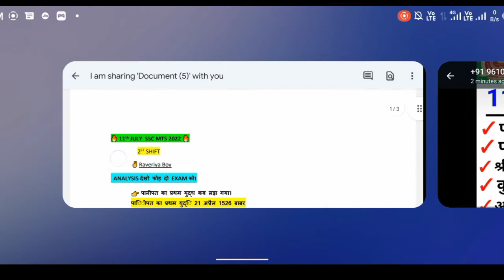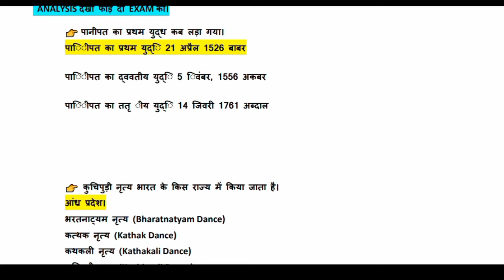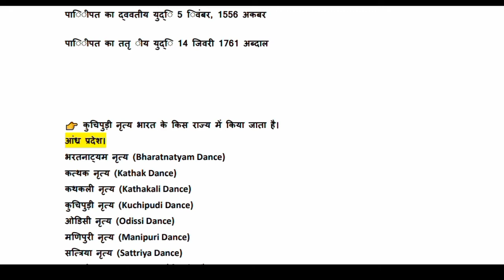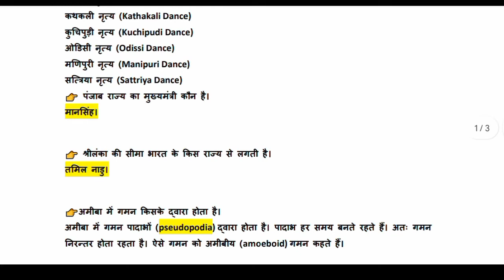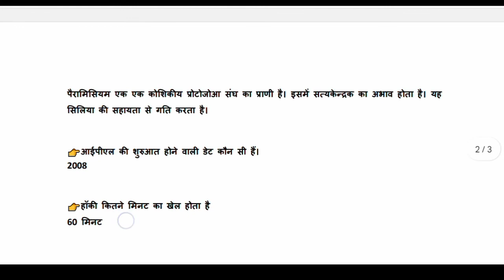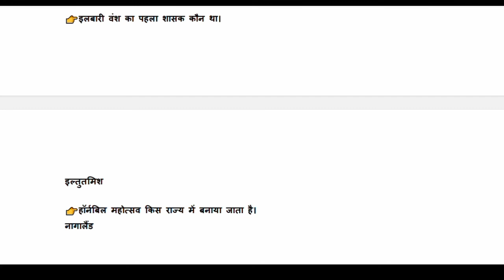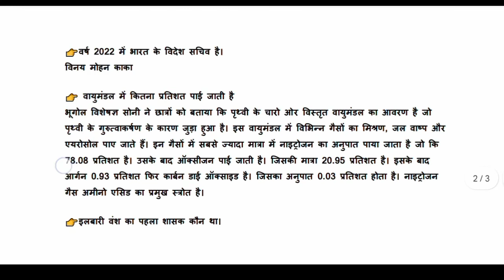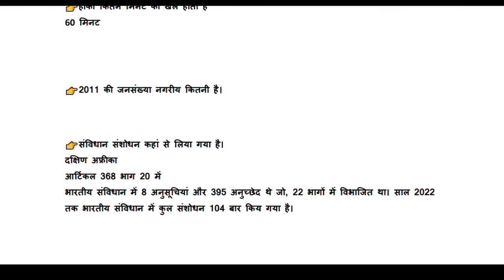SSC MTS 11 July 2nd Shift Today l SSC MTS Review Today l ssc mts analysis 2022 today#ssc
SSC MTS 11 July 2nd Shift Question l ssc mts 11 july 2nd shift exam analysis l ssc mts analysis

SSC mts 11 July 2022 2nd shift
ssc mts paper 11 July 2022 2nd shift
ssc mts paper 11 July 2022 pdf download

🇮🇳 Jai Hind